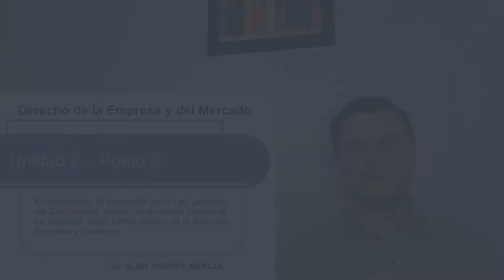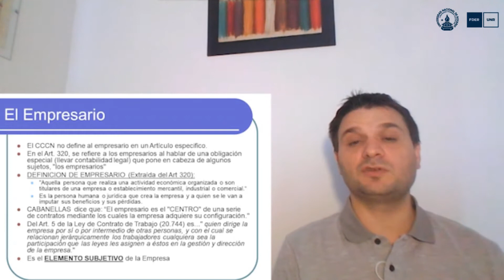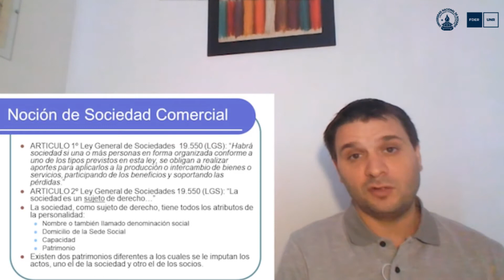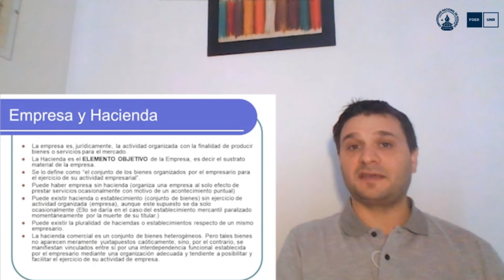Unidad 2 - Punto 2 - Derecho de la Empresa y del Mercado - Dr. Aldo Mercol - FDER-UNR